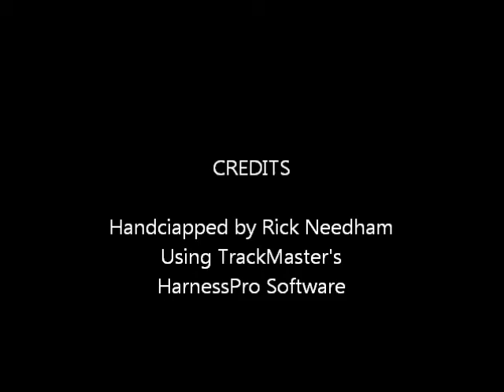Race #5 - Yonkers - 1/13/2014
Race #5 - Yonkers Raceway - Monday, January 13, 2014 + bonus longshots